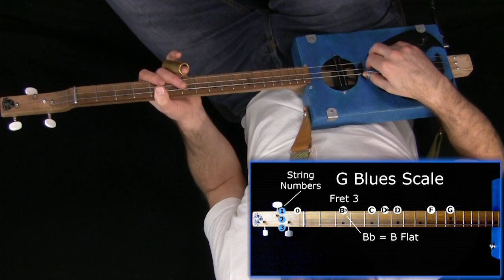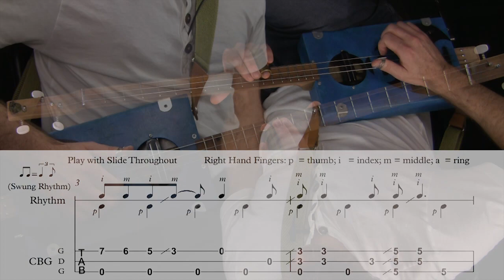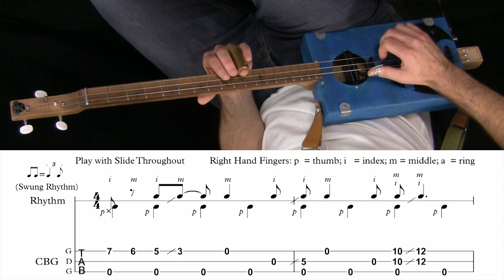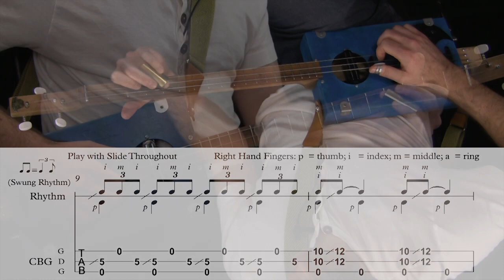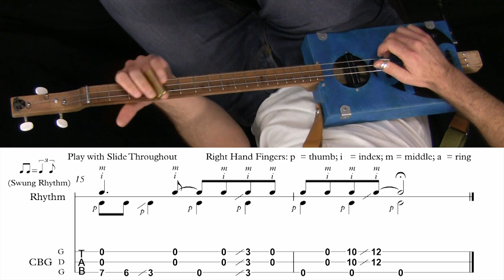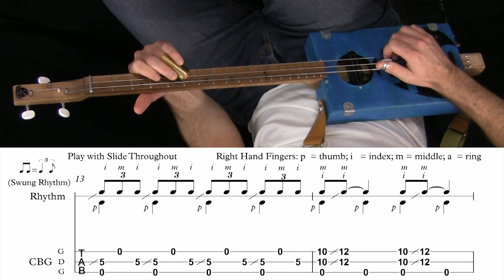Cigar Box Guitar: 3 string Blues Scale Riffs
You can find hours of free videos on the site and most of the lessons have accompanying scores. There are also Free PDF Downloads available for Cigar Box Guitar, including: Tablature (Tab) and Notation guides; blank 3 & 4 string Tab & Scale Box templates.
Check our YouTube channel for other instruction videos on slide playing, fingerstyle playing, songs and more!